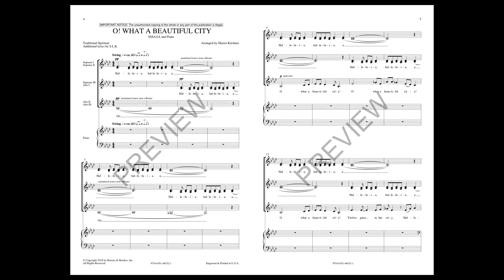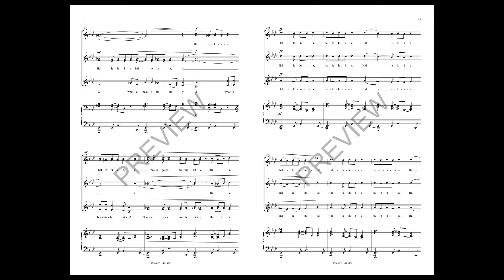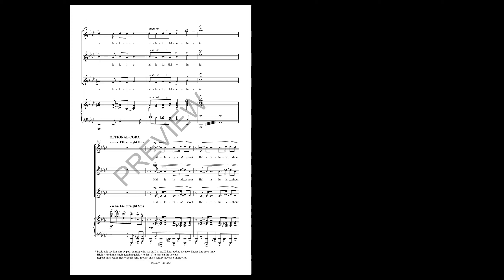O! What A Beautiful City (SSAA Choir) - by Shawn Kirchner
Now for treble choir! Inspired by the Joseph Jennings arrangement of this same tune for Chanticleer, Shawn combines the five syllable “Halleluia” with the timeless melody of the old spiritual. A true gospel piano part, for years improvised by the arranger and now written down along with an optional coda for any choir blessed with a great gospel soloist. This is a concert “closer” of the highest order.